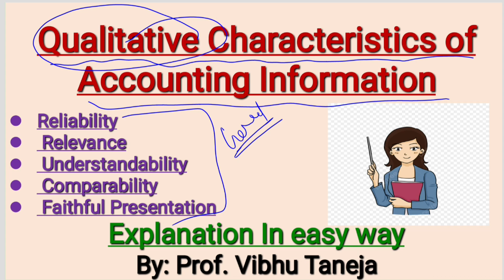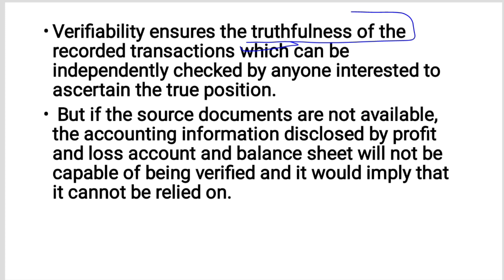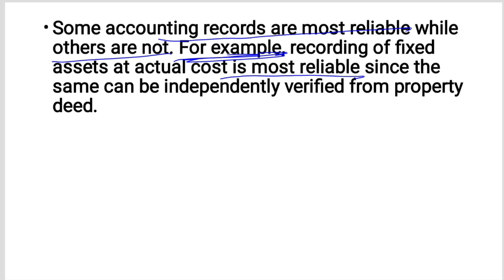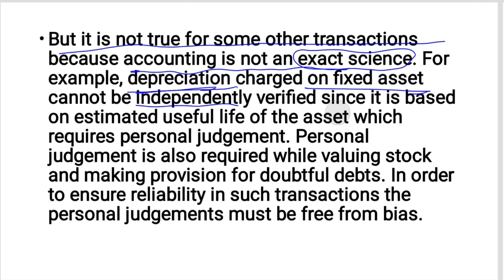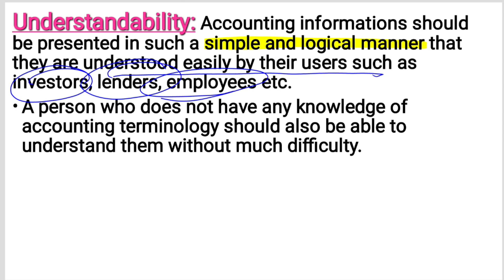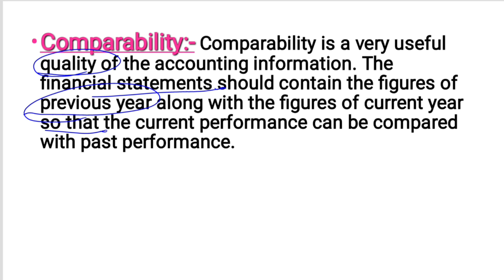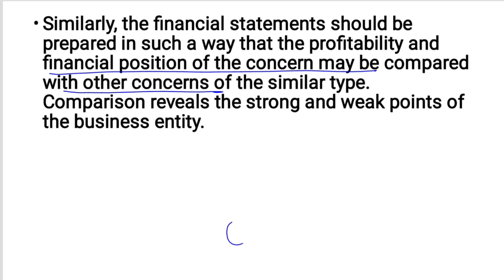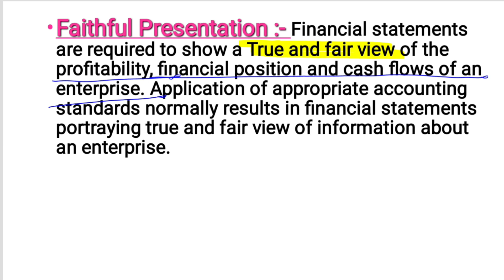Qualitative Characteristics of Accounting Information